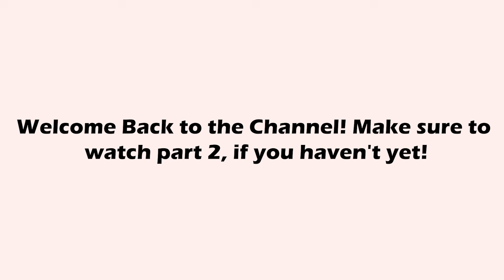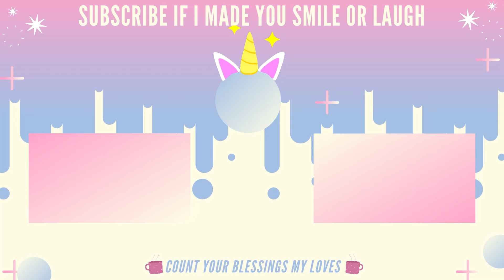Kalki 2898 AD Movie Reaction (PART 3/3)!! | Prabhas | Amitabh Bachchan | Deepika Padukone (Telugu)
Welcome back to the channel! Here is my reaction to:

*Kalki 2898 AD (2024) PART 3/3 Reaction - Telugu Version*

A modern avatar of the Hindu god Vishnu, is said to have descended on Earth to protect the world from evil forces.

Here is my reaction to Kalki 2898 AD (PART 3)♥︎

Intro: 0:00
Reaction: 0:05
Outro: 24:03